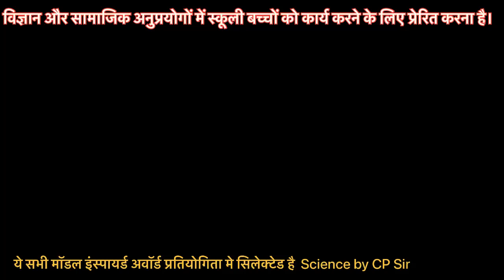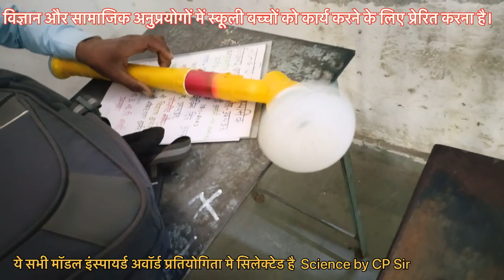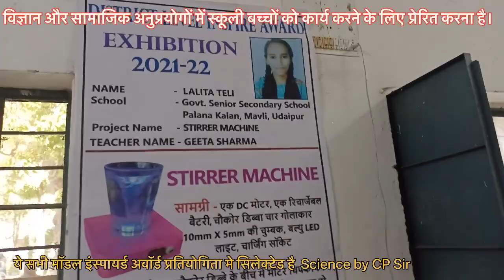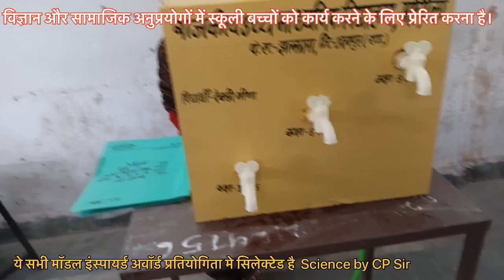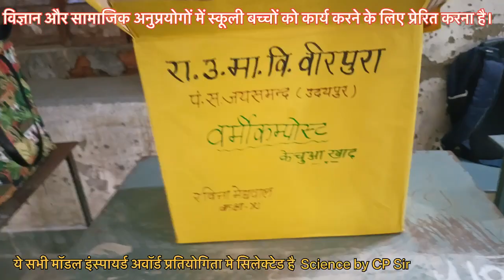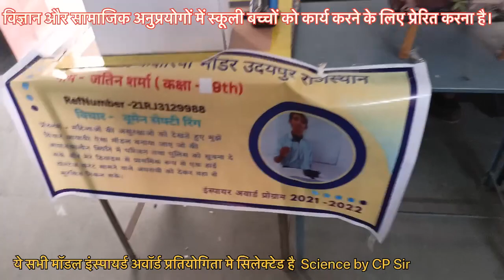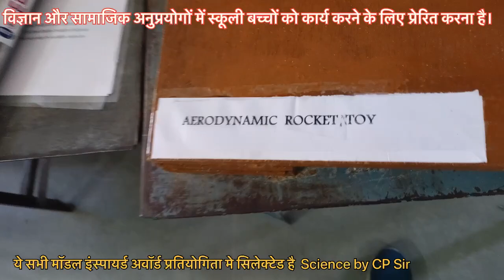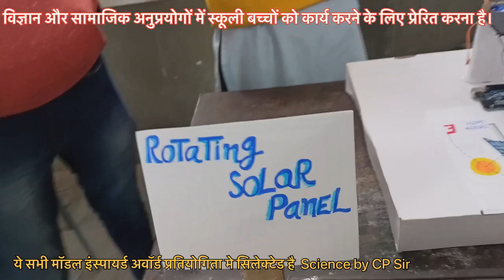2023 - 2024 New idea's for inspired award